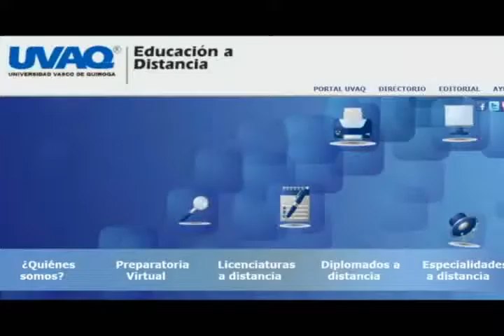Noticias de Michoacán, CuasarTv 24 de Julio del 2013